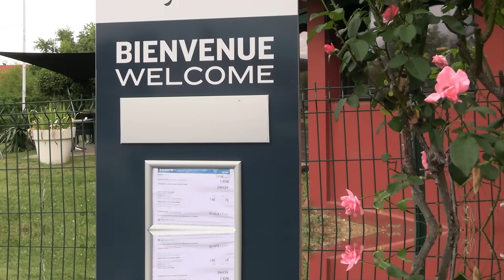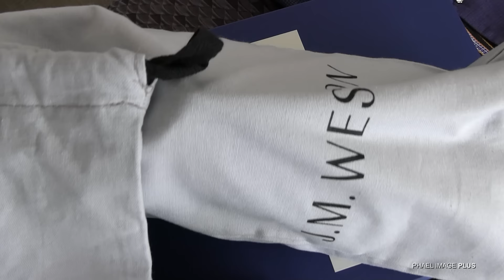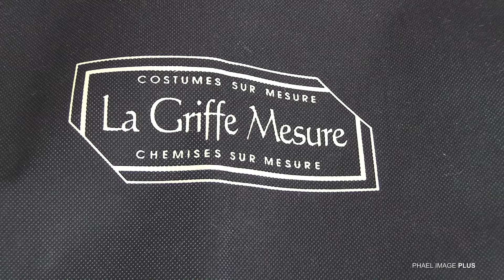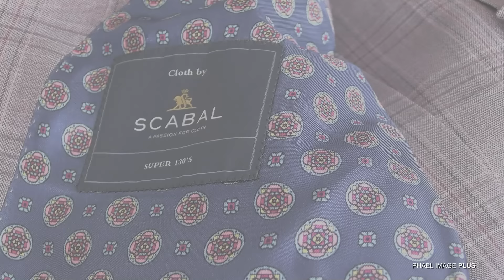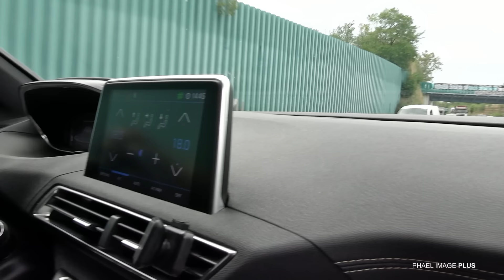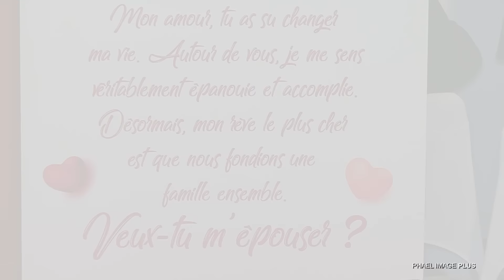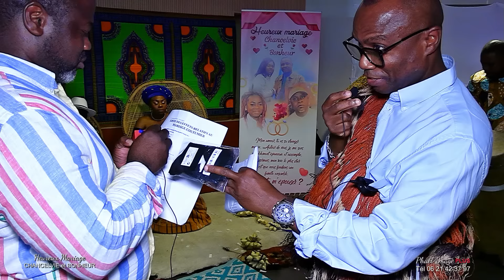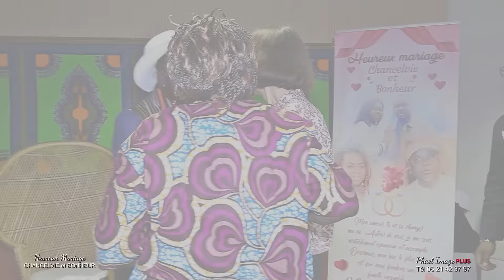EN DIRECT DE LYON LE MARIAGE COUTUMIER DE CHANCELVIE ET BONHEUR KOUSSIMBISSA